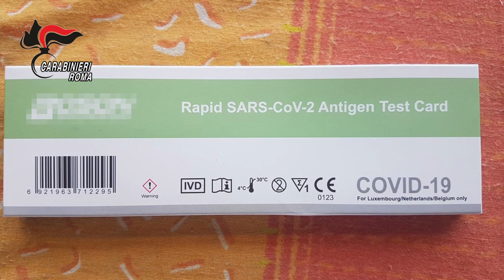BRACCIANO Carabinieri scoprono capannone dove venivano alterate le confezioni di test anticovid-19.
Ai tamponi, vendibili esclusivamente nei Paesi Bassi, veniva sostituita la confezione originale e il foglietto illustrativo con altri in lingua italiana.3 persone denunciate dai Carabinieri. Impiegati anche minori. Sequestrati 17.750 kit originali e altri 12.500 già alterati con le indicazioni in lingua italiana